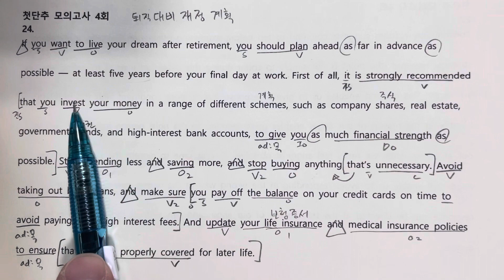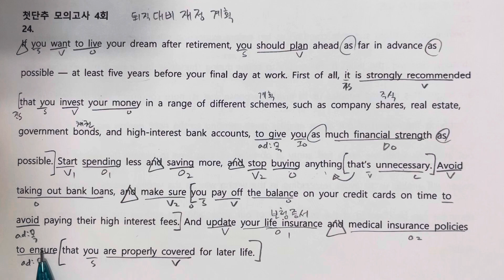실전모의고사 4회 24번